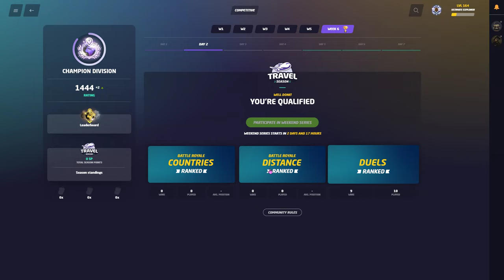playing 3 duels at the same time but i cant look around (geoguessr)